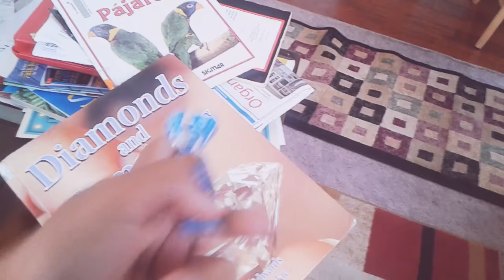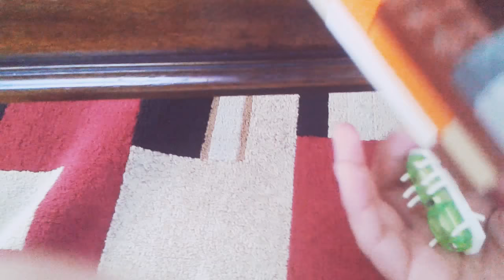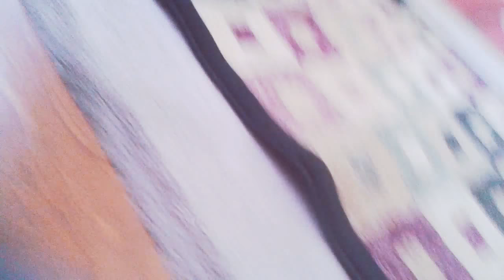Hexbug nano!🐜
I have something else to do but I didn't want to do it so I made this video for all of you!😁